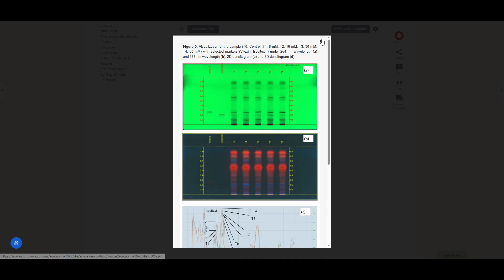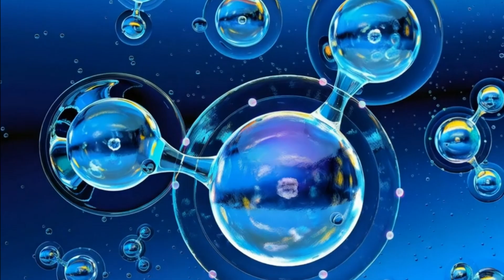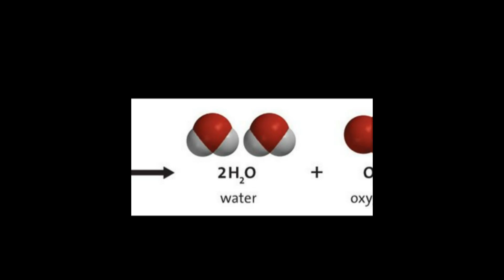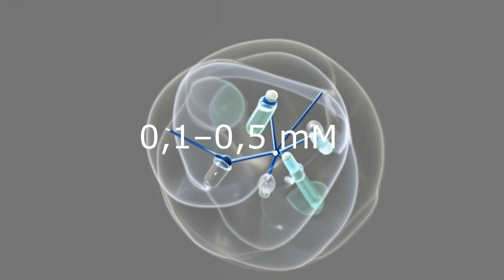5 korzyści z nadtlenku wodoru dla roślin i ogrodu. Woda utleniona zwalcza mszyce, pleśń i mączniaka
w tym odcinku opowiem wam wszystko, co musicie wiedzieć  o nadtlenku wodoru i jego dobroczynnym wpływie na ogród i rośliny. Chodzi o wodę utlenioną którą możesz, a nawet pownieneś użyć w awaryjnych sytuacjach aby ratować swoje rośliny. Mamy tu dość  niezręczną sytuacjię ponieważ gdy zauważysz, że twoja roślina tak wygląda ona po prostu umiera . Liście usychają, brązowieją. Nie są po prostu żółte. Mam osobny film o żółknięciu liści i  jak to naprawić, ale to jest po prostu roślina obumierająca, dusząca się, a liście po prostu brązowieją  i rośliny znikają. Smutne, wiem, ale każdy problem ma rozwiązanie.
Możesz pomysleć że Oto lekarstwo na wszystkie twoje ogrodnicze problemy, ale proponuję zastanowić się raz jeszcze zanim użyjesz wody utlenionej, bo ma to swoje niepodważalne plusy, ale  jak i minusy. Przez lata testowałam  wszelkiego rodzaju sposoby ogrodnicze.  A dziś skupiamy się na nadtlenku wodoru czyli  H2O2. Są nawet badania naukowe potwierdzające wpływ stosowania wody utlenionej w ogrodnictwie. Ale dla mnie  liczy się to, jak to się ma w praktyce i stosowaniu tego środka w przeciętnym warzywniku jak mój i twój. Ten film pozwoli Ci zrozumieć o co chodzi i wybrać odpowiednią formę pomocy dla twoich warzyw . Więc do rzeczy.

Teraz, powodem, dla którego rosliny  brązowieją i obumierają, jest zgnilizna korzeni, a zgnilizna korzeni jest powodowana przez grzyby i bakterie w glebie. Jest również powodowana przez nadmierną wilgoć w glebie. Jeśli rośliny są podlewane i jest  dużo stojącej wody w glebie, uniemożliwia to roślinom pobieranie tlenu przez korzenie, co powoduje, że rośliny się duszą.
Więc co jest na ratunek? Nadtlenek wodoru. Woda utleniona. Nie tylko zabija  bakterie i grzyby w glebie, ale także przywraca równowagę tlenową w glebie.

Woda utleniona pomoże w walce z chorobami grzybowymi, wisusami i pleśnią  na warzywach.
Jeśli zauważysz brązowe plamy, naloty pleśni, usychanie, obumieranie pomimo podlewania użyj wody utlenionej rozcieńczonej z wodą. Zarodniki chorobotwórcze mogą znajdować się zarówno na roślinie jak i w glebie. Wodą utlenioną można też odkazić glebę usuwając z niej patogeny. Nadtlenek wodoru, dobrze znany jako składnik produktów dezynfekujących, jest obecnie również dopuszczony do zwalczania szkodników mikrobiologicznych na uprawach ekologicznych. Ten aktywny składnik zapobiega i zwalcza bakterie i grzyby, które powodują poważne choroby roślin.

Pierwszą korzyścią stosowania nadtlenku wodoru jest dodanie go bezpośrednio do gleby, co zabija  grzyby znajdujące się w glebie i faktycznie powstrzymuje grzyby przed zjadaniem korzeni  roślin. [...]